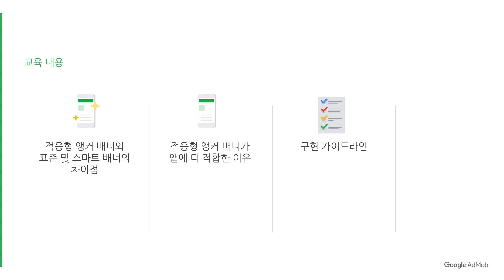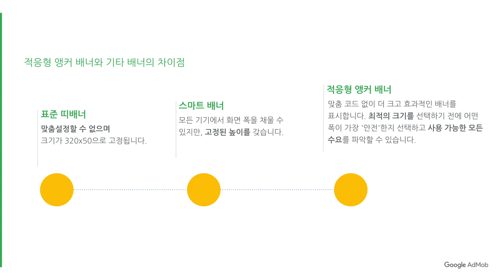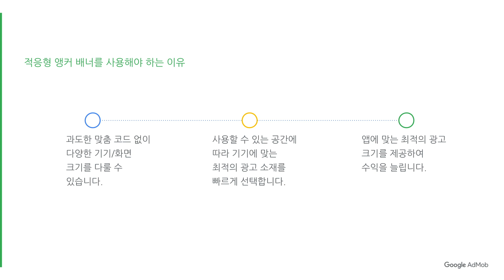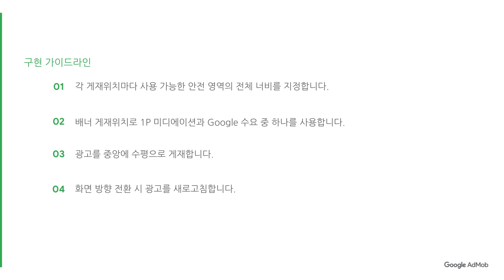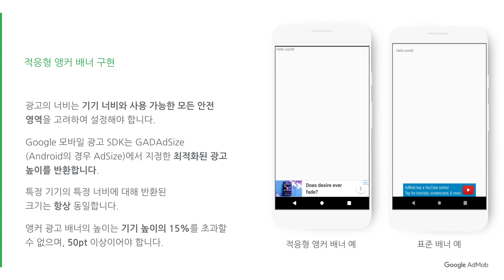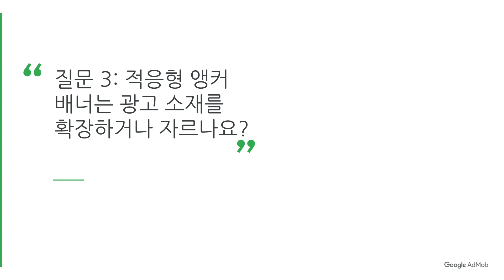적응형 앵커 배너에 관한 모든 것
이 동영상에서는 적응형 앵커 배너에 대해 간략하게 살펴봅니다. 적응형 앵커 배너는 기존 표준 배너 및 스마트 배너를 업그레이드한 형식입니다. Google 의 최신 인기 광고 형식으로 앱 비즈니스를 한 단계 성장시킬 수 있는 방법에 대해 알아보세요.